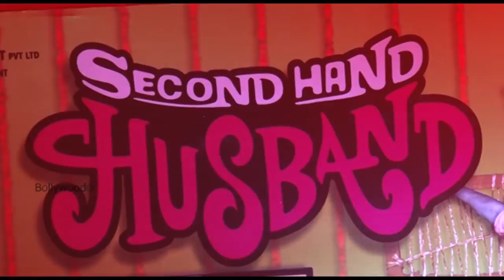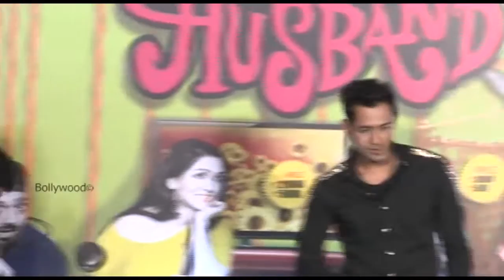The Trailer Launch Of Hindi Movie Second hand Husband With Punjabi Superstar Gippy Grewal Darmande